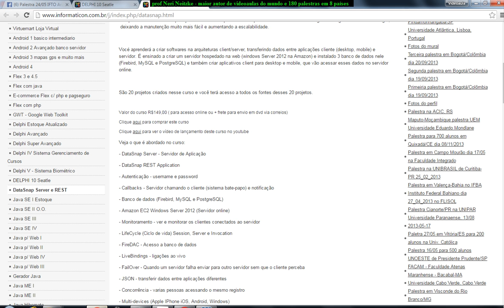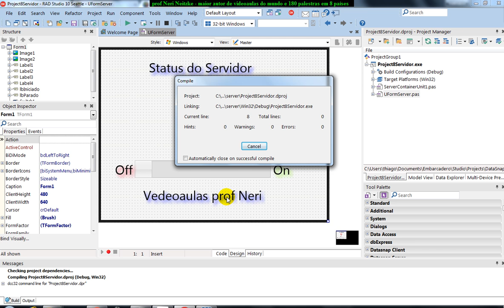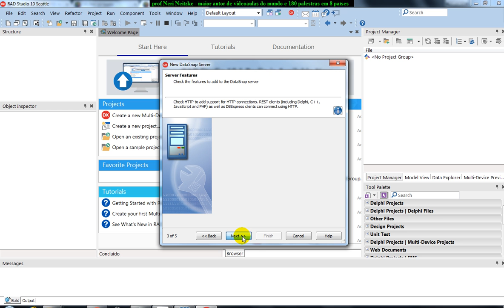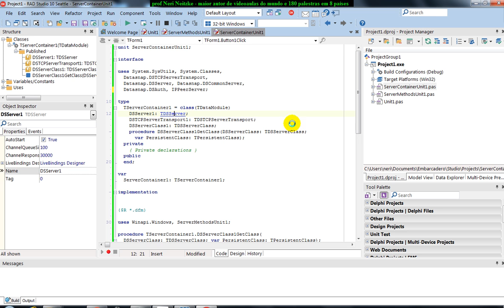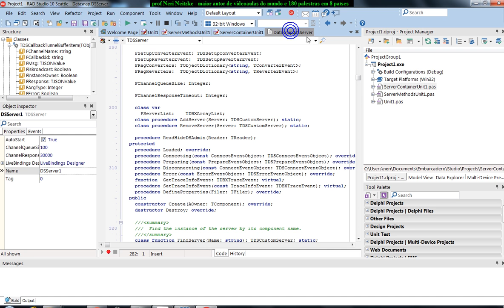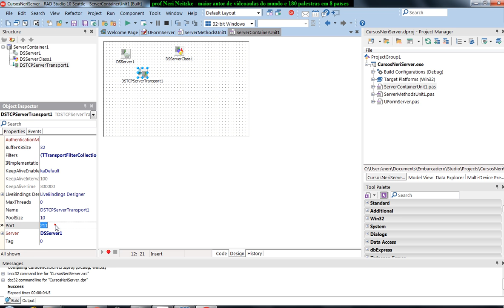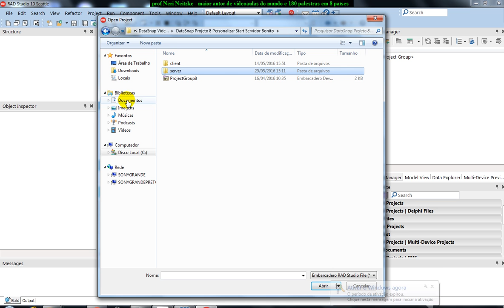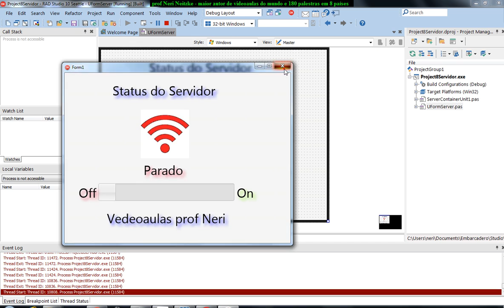aula 6711 iOS Android com Delphi DataSnap Criando Servidor de Aplicacao